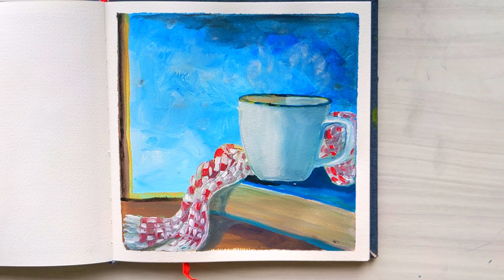Cozy reading time with Coffee cup | Still life - Acrylic painting for beginners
Welcome to Jay 's Artistry. Here I simply create art to develop my artistic skills. Learning art is a journey.

Little about me :
            I am Jay , a self taught Artist. I am in my early 30s.I am a Stay at Home Mom. Art is my Hobby, passion, therapy and healing medicine for my soul.

 Thank you so much for the support I have been getting lately. Its very encouraging and inspiring for a self taught artist like me. I know I am just a beginner in YouTube Art community and I have a long way to go. I feel especially grateful for the Art lovers who supports me in this early stage, who believes in me when I am a nobody.

You can purchase Art print copies of my Paintings in my Society6 Shop

Thank you so much! I Hope my artworks gives you healing and Inspiration to do beautiful creations in this World.

With Love,
Jay